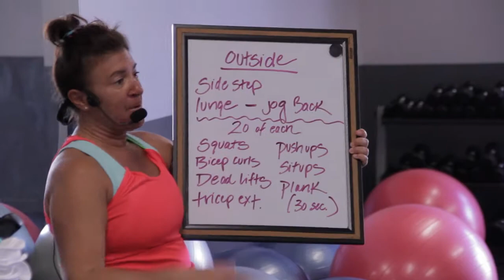Born To Ride Cycle & Fitness